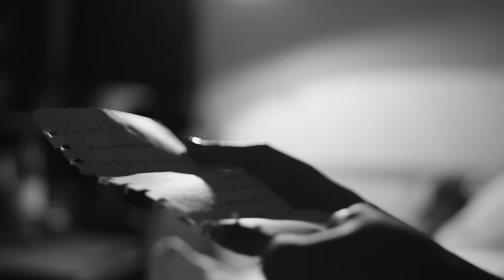Johnny Burgos - Feelings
Music video by Johnny Burgos performing Feelings. Johnny Burgos